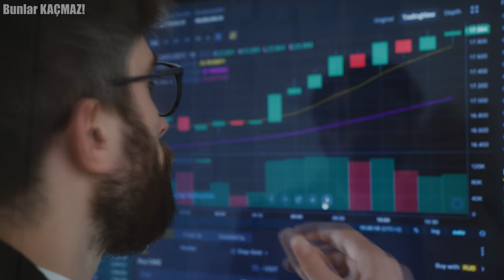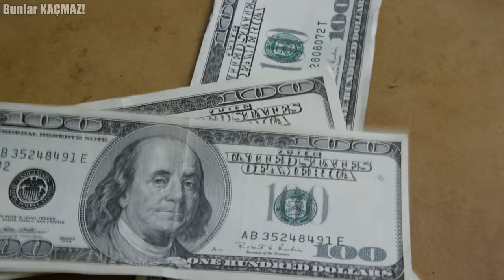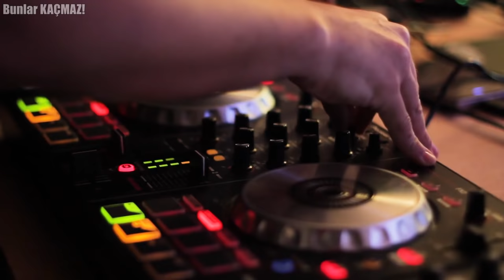Yakınında Kimse Yokken İzle! - Meksika Hakkında Kimsenin Bilmediği Gerçekler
Meksika, resmi adıyla Birleşik Meksika Devletleri, Kuzey Amerika'nın güney yarısında yer alan federal cumhuriyet. Meksika, yüzölçümü ile Amerika kıtasındaki altıncı, dünyada ise 13. en büyük bağımsız ülke konumundadır. Karteller, illegal işler ve daha birçok özelliğiyle Meksika tüm dünyanın ilgisini çekmiş durumda. Peki Meksika hakkında her şeyi biliyor muyuz? Sanmıyoruz, ama bu videoyla Meksika hakkında daha önce duymadığınız inanılmaz şeyleri öğreneceksiniz.